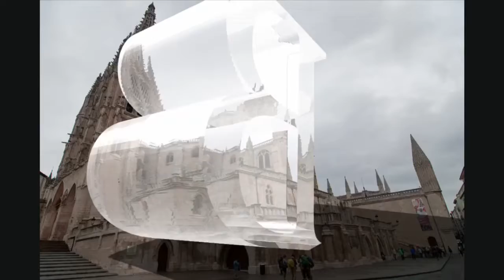Las imágenes más increíbles